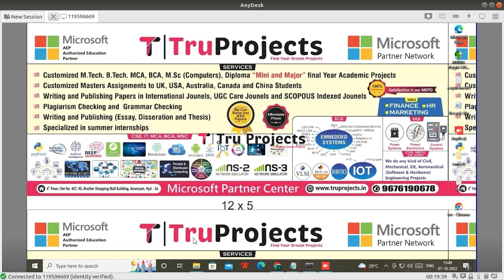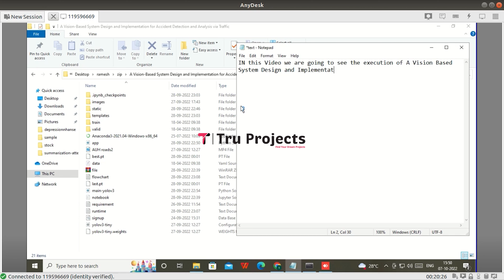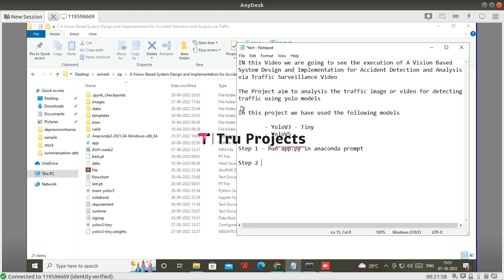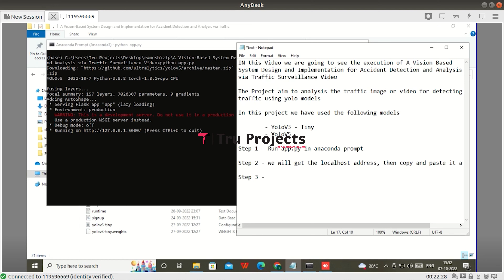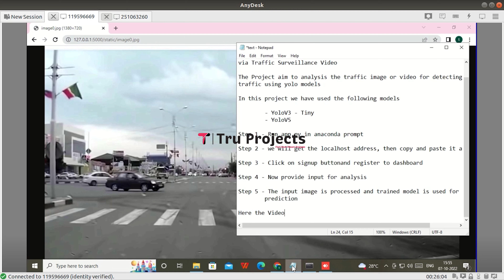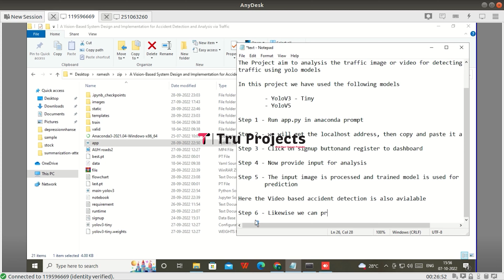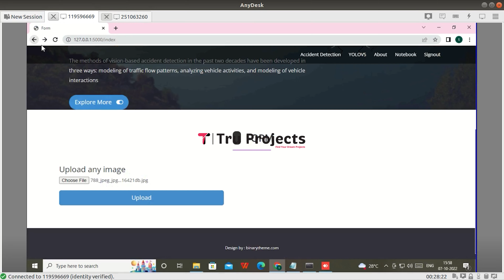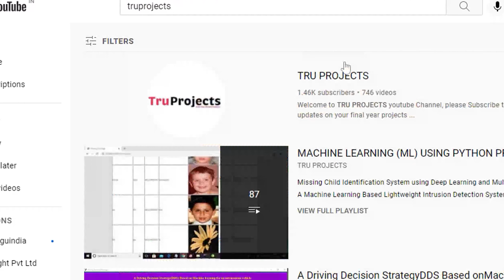A Vision Based System Design and Implementation for Accident Detection and Analysis via Traffic Surv